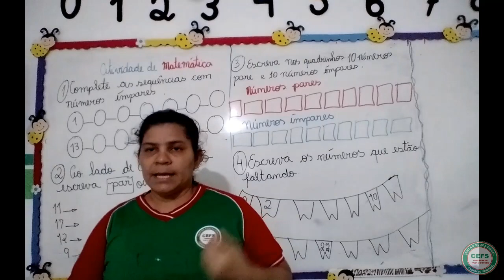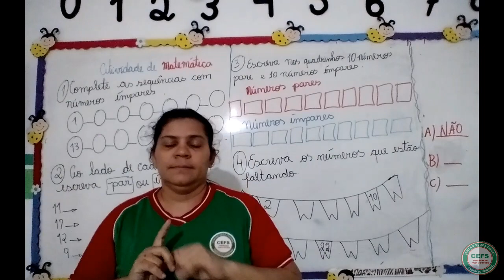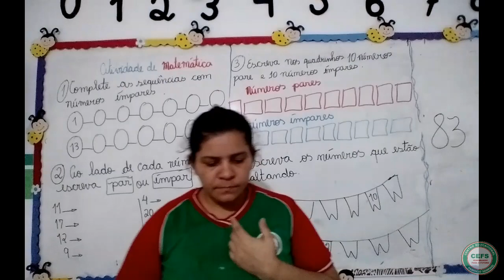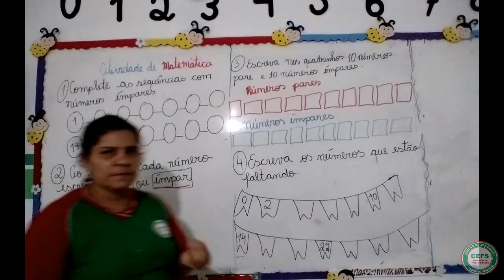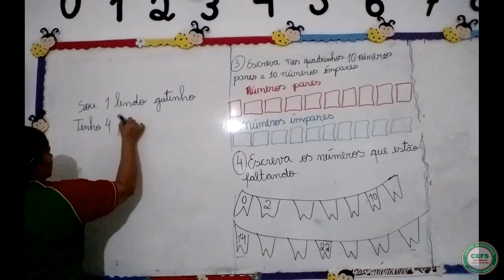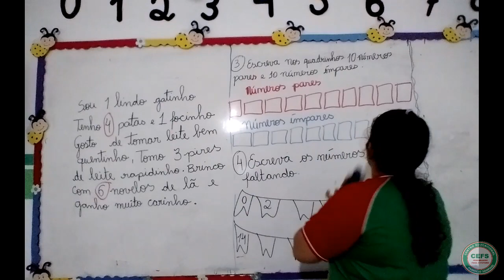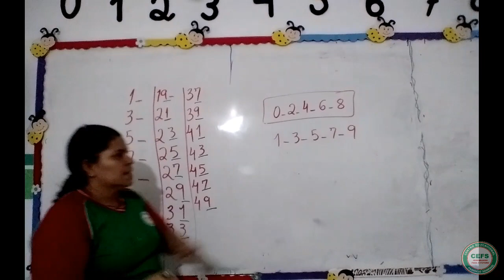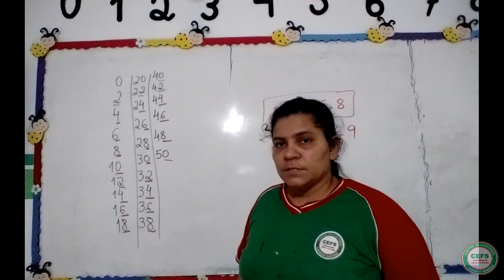1º Ano - Matemática (09/06)